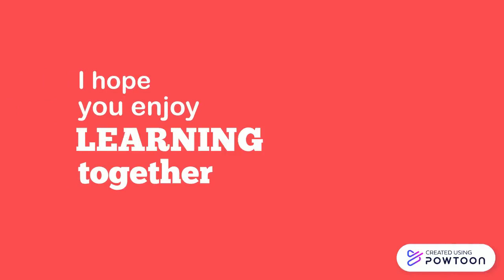Introduction to My Channel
This is an introduction of my channel.

Hello everyone!
I would like to introduce myself.
My name is Irfan Suryana and I am an English lecturer now.
I like to teach and share stories for you.
I do hope you enjoy learning together with me.